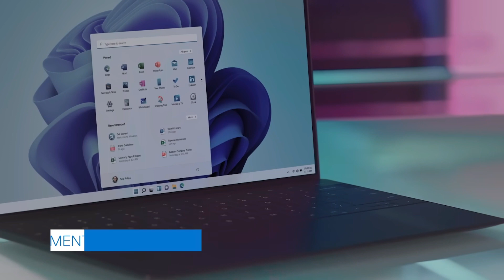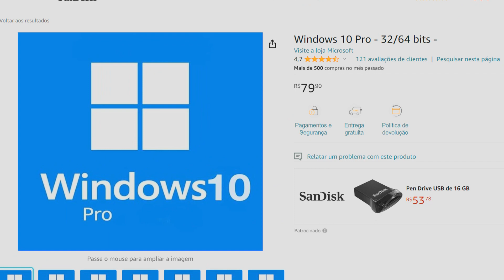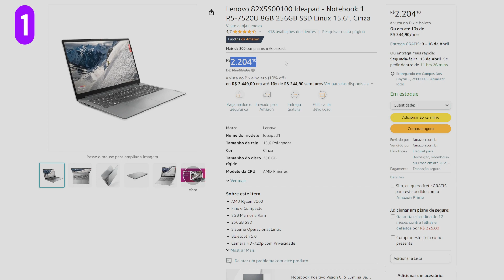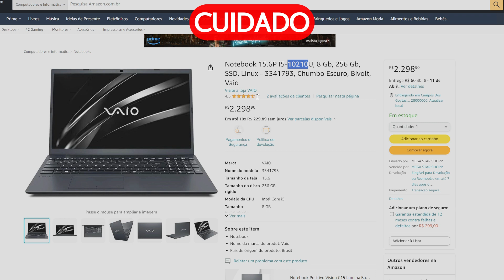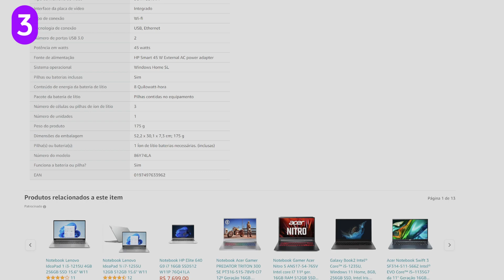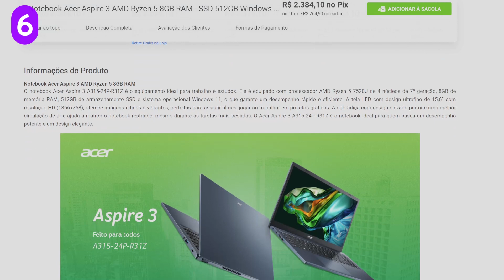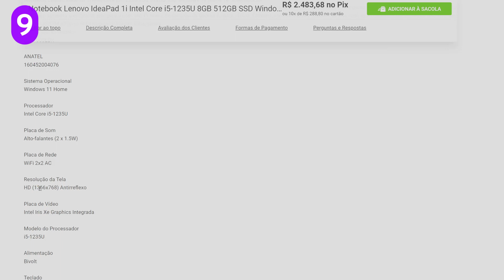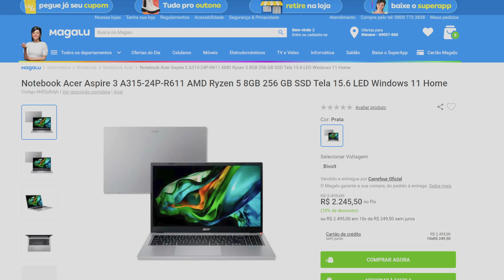Melhores opções de notebooks até 2500,00 reais | Guia completo de como escolher + 11 sugestões!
Nesse vídeo te passamos todas as informações necessárias para escolher um notebook que custe até R$2500,00.
Um guia completo e depois 11 sugestões para você comprar!

Link do Windows 10 para comprar a parte: